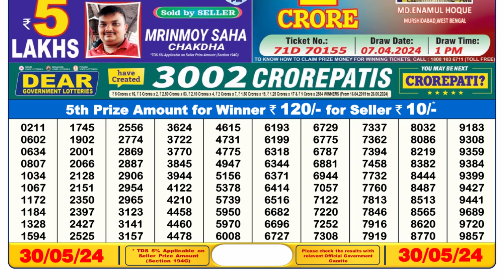Dear Lottery Sambad 6pm today 30.05.24 Nagaland State Lottery Result